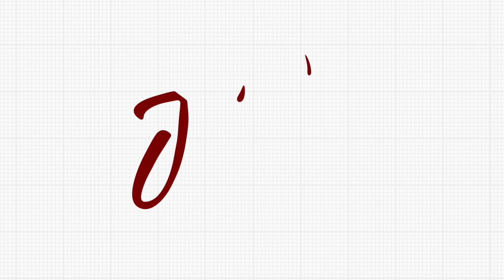I Was Addicted to Call Of Duty...